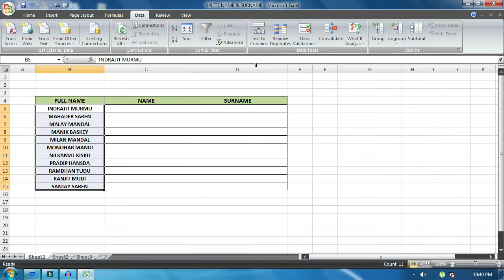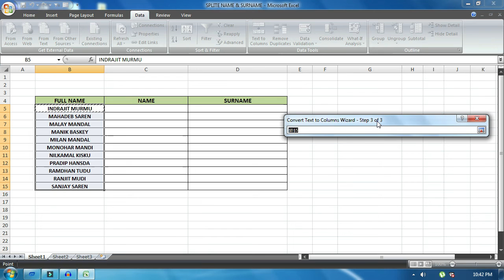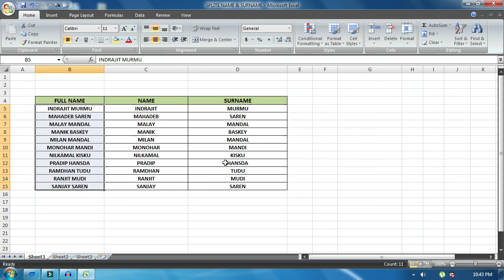Splite Full Name to separate in excel।। super trick 🔥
in this video learn how to separate full name to split easily

In our channel we provide you every types of digital and computer knowledge tips trick,like ms word ms excel ms powerpoint ms access
and other with simple language and word in bengali our mother language.We always read your comments and trying to reply also complete your quarries we hope you are all very helpful from our channel and videos and this also our pleasure.

      for visiting our channel and read the description